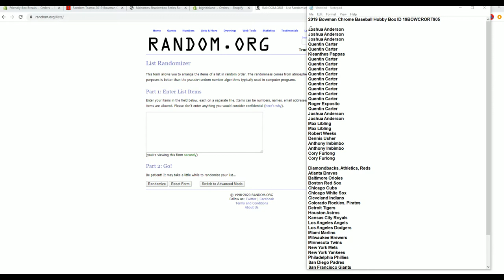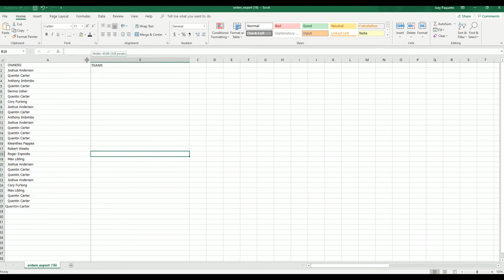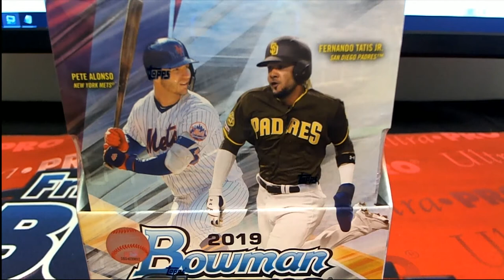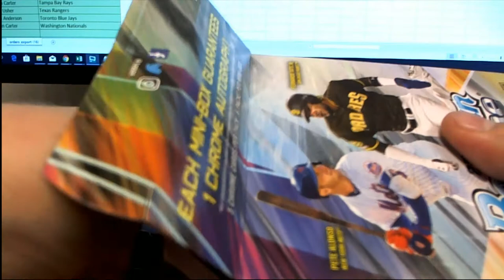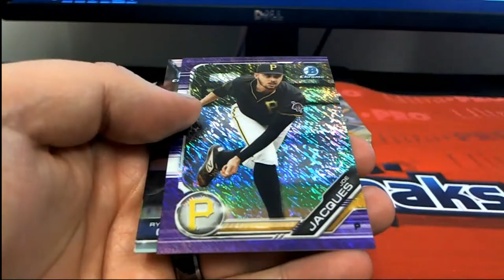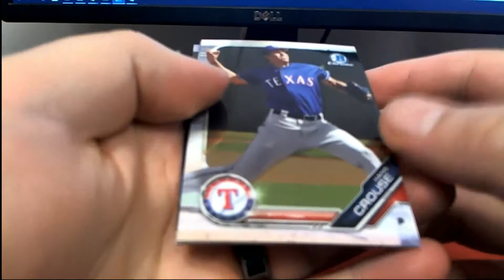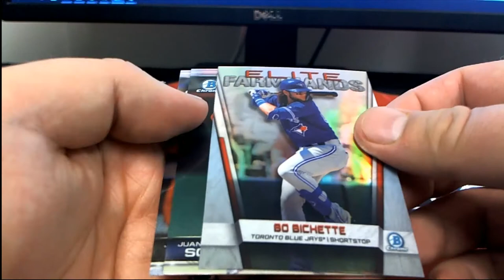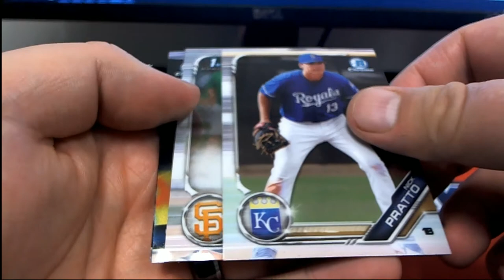2019 Bowman Chrome Baseball Hobby Box ID 19BOWCRORT905